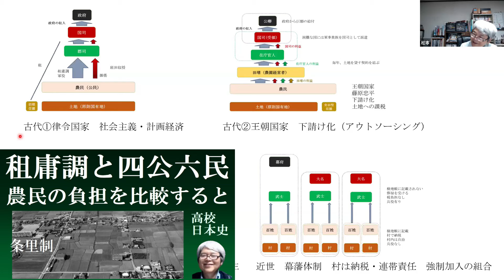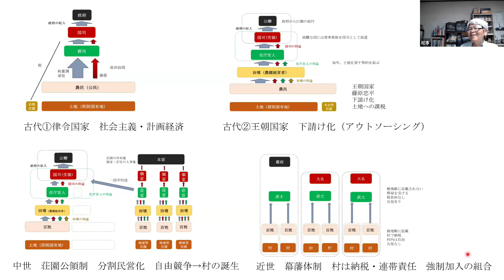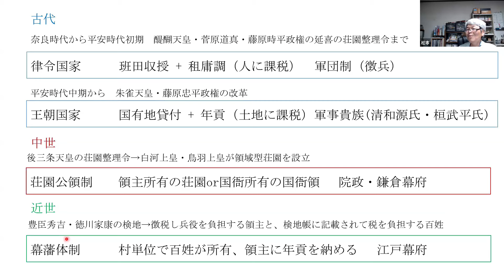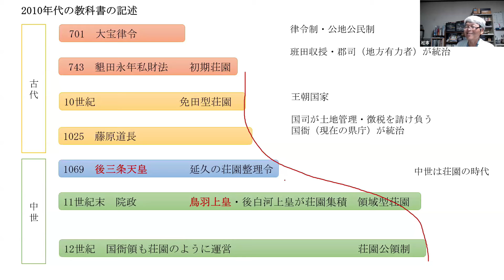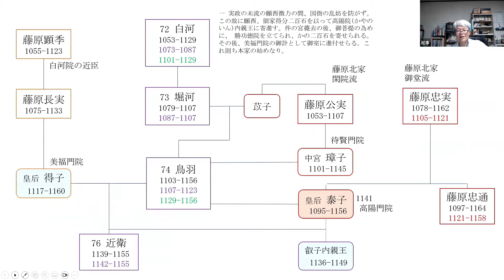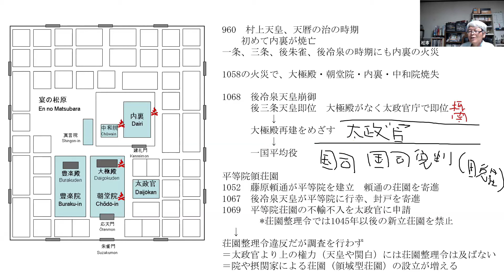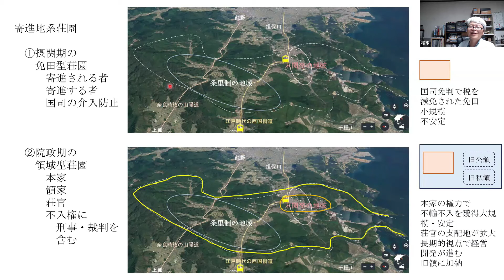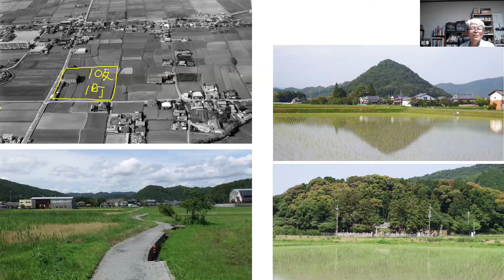高校生のための荘園入門（中世は荘園の時代）前半 平安時代・院政期 【高校日本史1-5】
律令国家から王朝国家を経て、荘園公領制が成立し「中世は荘園の時代」になるまでを２時間で解説します。寄進地形荘園として鹿子木荘、領域型荘園として矢野荘を実例にして、荘園が作られる過程をわかりやすく説明します。
鎌倉佐保先生の教師用資料は、
実教出版のサイトからダウンロードできます。

講師プロフィール　松本恵司
京都大学卒業後、兵庫県の県立高校で社会科を担当
10年前に定年退職して、日本史オンライン講座を始める
姫路市立好古学園史学科講師
著書　播磨造船所進水記念絵葉書写真集
若狭野陣屋札座保存プロジェクト